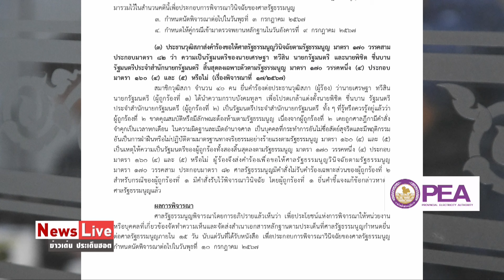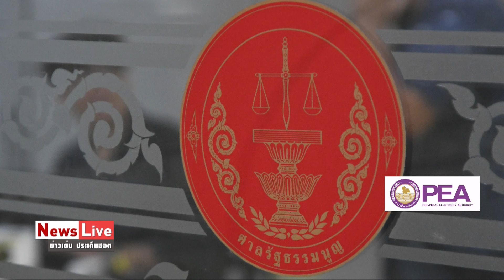ยุบ "ก้าวไกล" ยังไม่จบง่ายๆ ศาลรัฐธรรมนูญ สั่ง 4 ข้อ ถกต่อ 3 ก.ค. : Matichon TV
คดียุบพรรคก้าวไกล ยังไม่จบง่ายๆ ศาลรัฐธรรมนูญพิจารณาและกำหนด 4 ข้อ พร้อมนัดประชุมครั้งต่อไป วันที่ 3 กรกฎาคม 2567